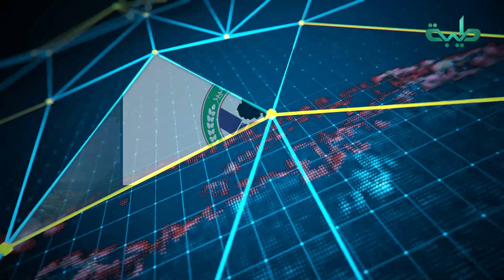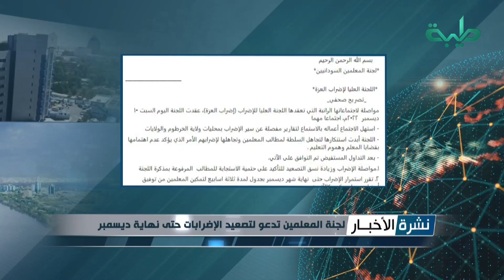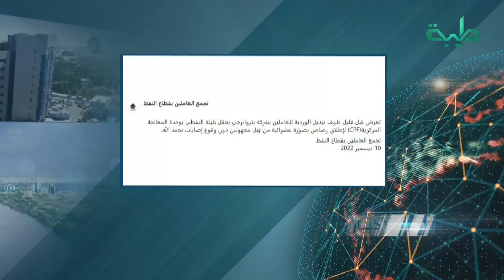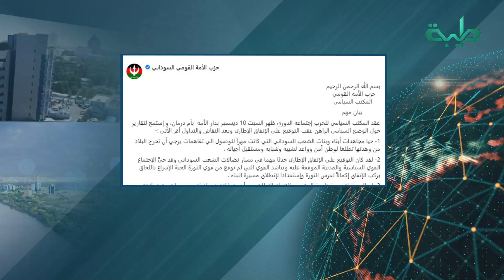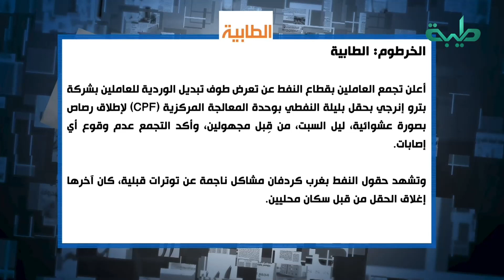نشرة الأخبار وجولة الصحافة ليوم الأحد 11-12-2022